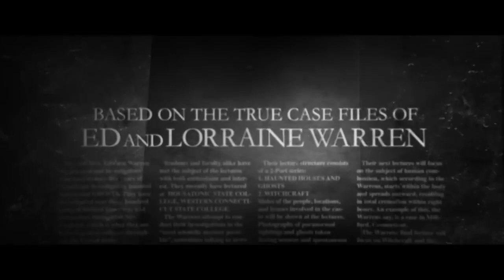The Conjuring The Devil Made Me Do It Trailer #1 #2021 Clips ON Movies